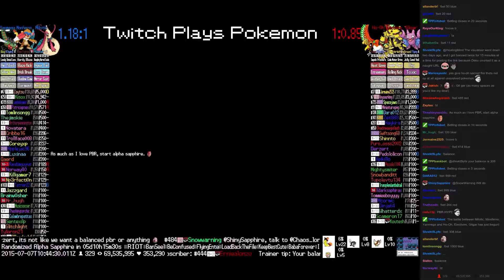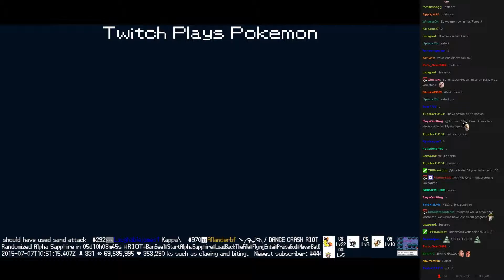Twitch Plays Pokémon Battle Revolution - Match #18099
Match #18099 [Blue: Milotic, Monferno, Yanmega] vs [Red: Ho-Oh, Electivire, Gligar]